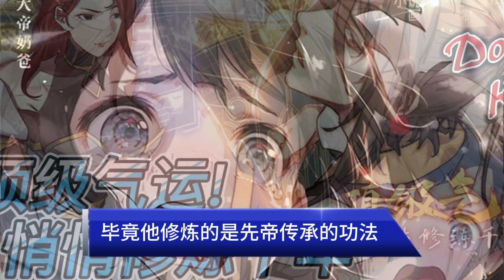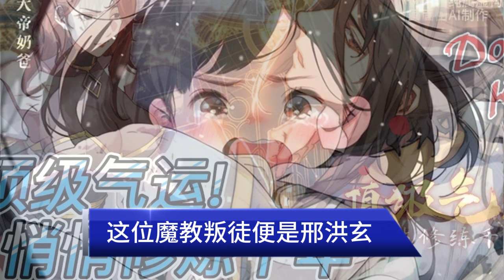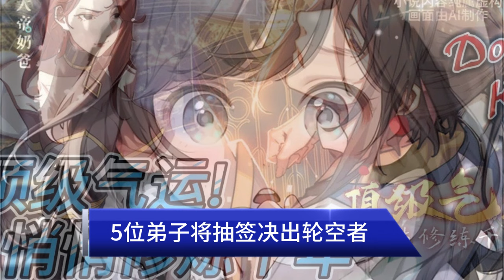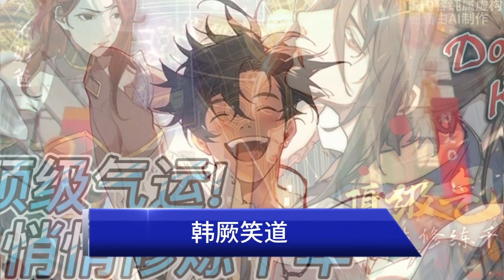最新《韩绝超级气运，修炼千年》1-40集 | 韩绝为了长生，决定悄悄修炼，不出风头。千年后，修真界一代换一代。当仙界清理凡间时，韩绝不得不出手。他这才发现，好像仙神也不过如此！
已经完成更新：《超级神基因》《超神宠兽店》《极品都市医神》《弟弟是天选之子》《靠买彩票发家》等火爆小说~~~
 加入叶辰吧！感谢您的支持~~